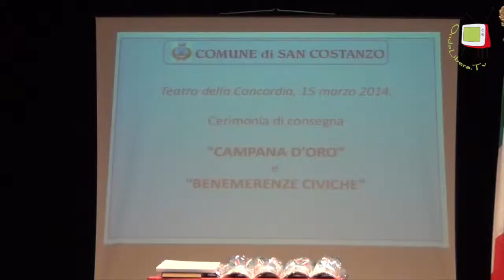Pippo Giordano e la lotta alla criminalità organizzata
Pippo Giordano, ex ispettore della DIA, è stato collaboratore di Giovanni Falcone negli ultimi anni della sua vita. Il 15 marzo 2014 al Teatro della Concordia di San Costanzo (PU) ha ricevuto la benemerenza civica per il suo costante impegno contro la criminalità organizzata. In questa occasione ha raccontato a ondalibera.tv  la sua esperienza e quello che sta facendo oggi affinché  personalità come Falcone e Borsellino non siano dimenticate.